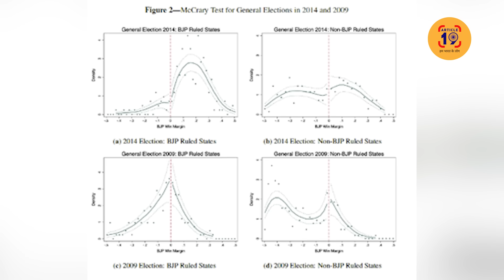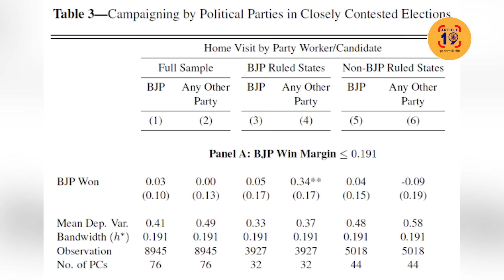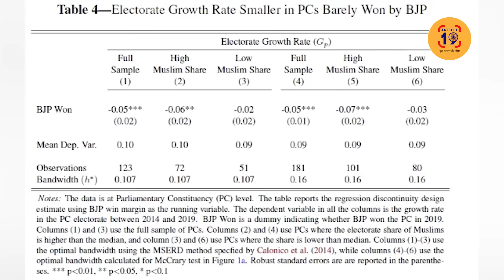वोट से खिलवाड़ पर लंबी चौड़ी थीसिस लिख डाली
पेपर आने के बाद यूनिवर्सिटी के उड़े होश। रिसर्च रिपोर्ट से खुद को किया अलग। बारीकी से समझाया है चुनाव जीतने के लिए कैसे कैसे खेल किए।

फेसबुक @article19india,
ट्विटर @Article19_India